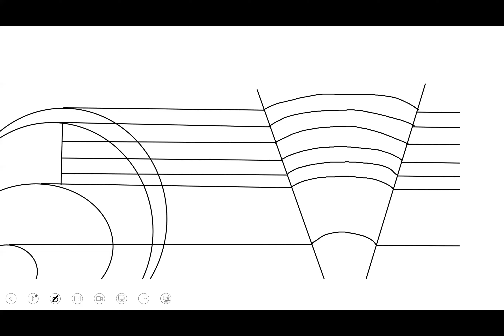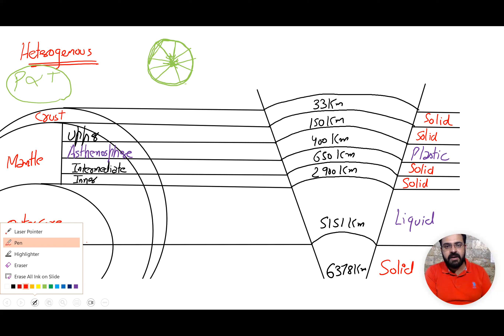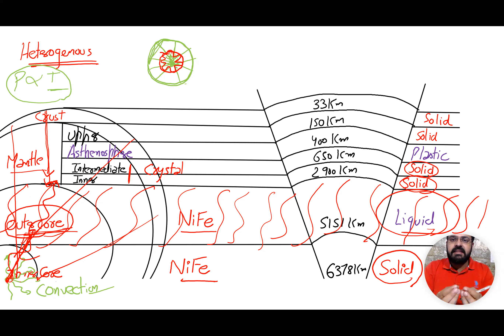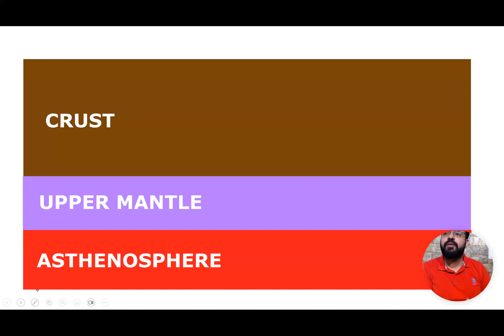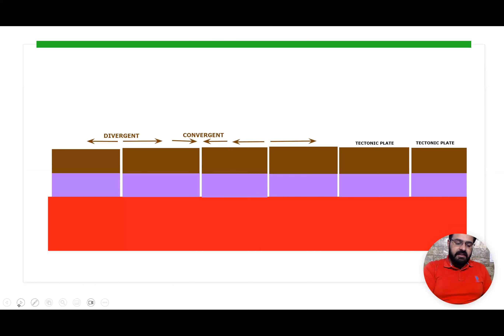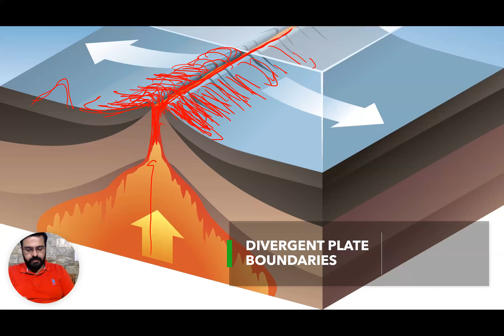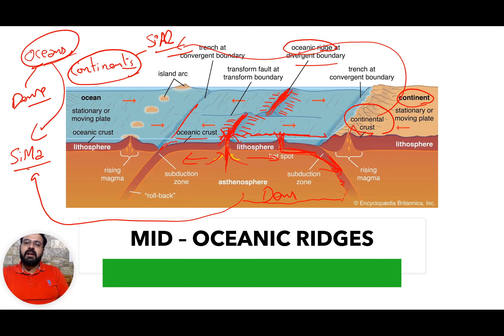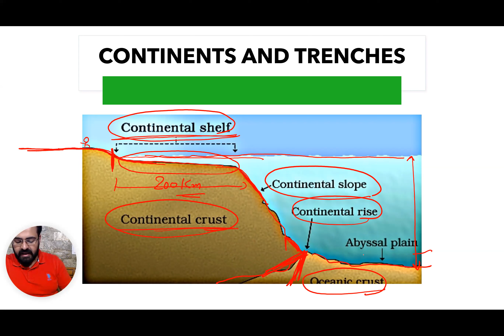Free Foundational course (Hinglish Medium) - Day 6 - N.C.E.R.T Geography - Lecture 5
KPS is here with a revolution to help aspirants prepare for the Civil Services Exam. We will be providing 100% free of cost preparation in which we will be covering Prelims, Mains and Interview stage. This programme includes Daily classes, Current Affairs, Editorials, Discussion forums, Prelims and Mains Test Series. so, you don't need to spend money on any wasteful course.

You can book your own personal mentorship session at just Rs.
General reminder: Our videos might contain ads to help us sustain this free module and help reach all candidates.
We will be further expanding free module to include free optional classes aswell.